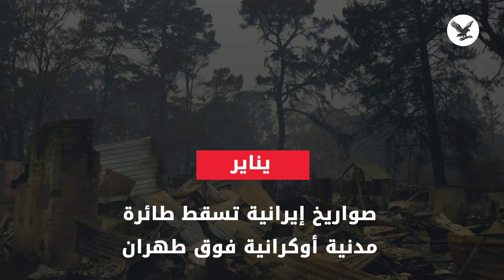اعتلال العام 2020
أبرز أحداث الربع الأول من عام 2020، منذ بإسقاط طائرة ركاب أوكرانية بصاروخين إيرانيين وصولا إلى اجتياح فيروس كورونا